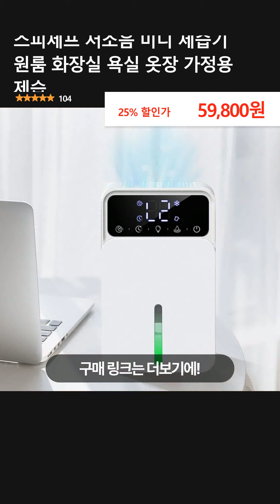스피세프 저소음 미니 제습기 원룸 화장실 욕실 옷장 가정용 제습